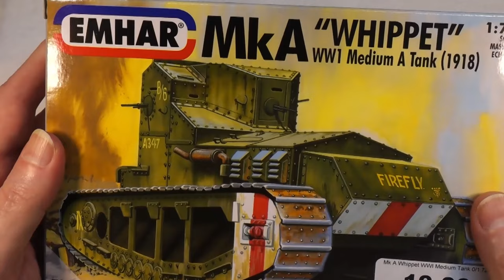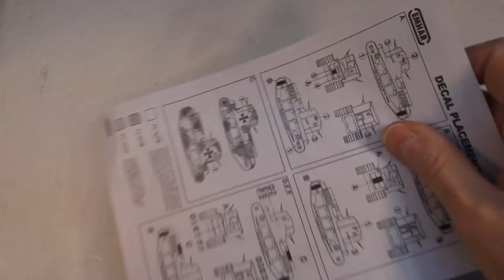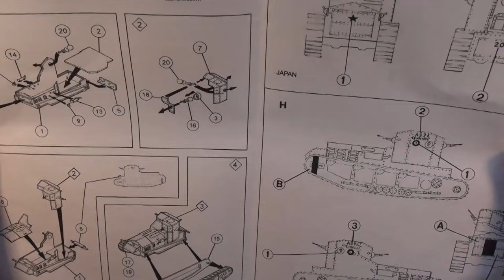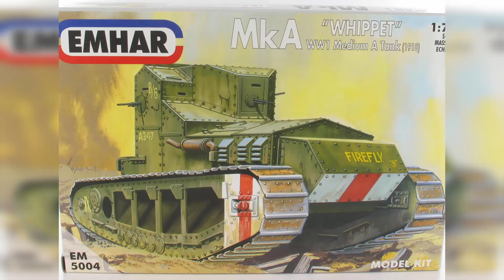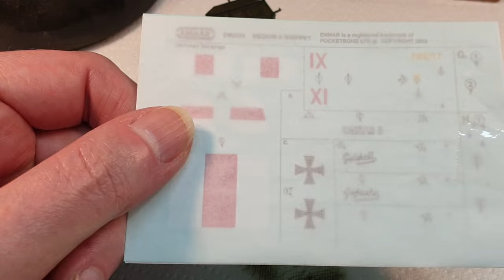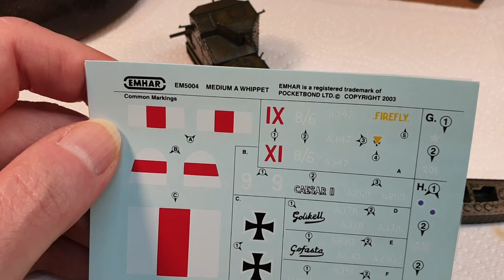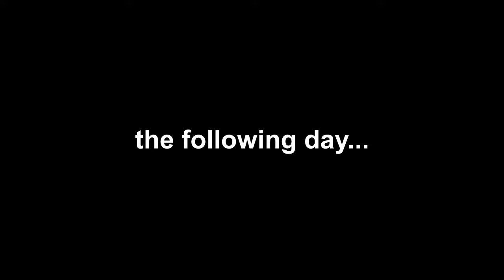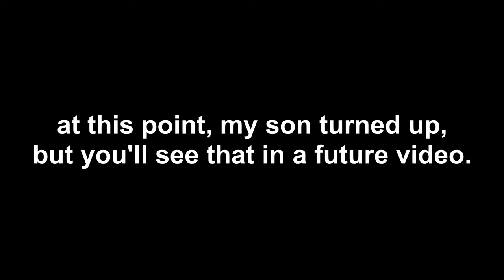Building a 1/72 scale WW1 diorama "Behind the Lines" Part two - tanks for the memory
Today at Badgerworks, we continue our "Behind the Lines" WW1 diorama by building the Emhar 1/72 scale Whippet pursuit tank. What could possibly go wrong...?

The miniature rotary tool I used

Join the Staff Canteen and share your projects!

3D printing:
Elegoo Mars Pro
Elegoo ABS-like grey resin

3.7v Miniature Smoke Machine parts:
20A 18650 battery (x2)
5v 25mm fan (x5)

Modeling and general tools and supplies:
1/8"BSP Airbrush quick release kit
3ml pipettes (200)
3M vinyl masking tape
5v TP4056 charging circuit (5 pack)
3.7v 160mah lithium polymer battery
SMD5050 LED (100 pack)
5v Relay board (x5)